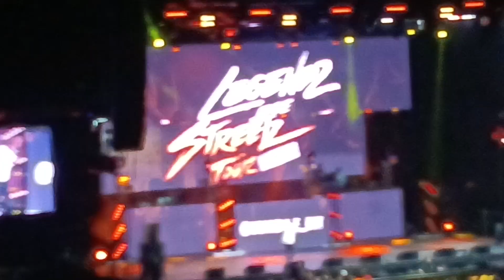camron cmurder snoopdogg dj viral 979thebox houstontx toyotacenter downtownhouston texas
feb4 2023